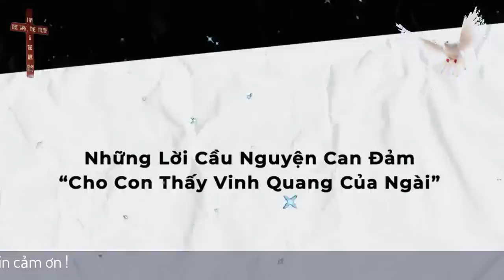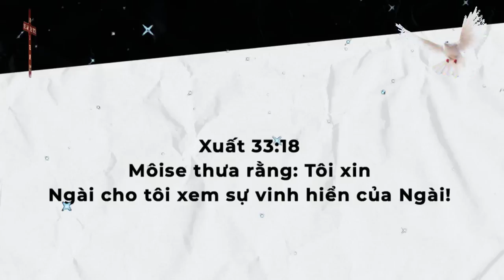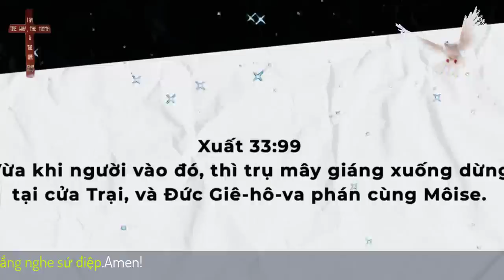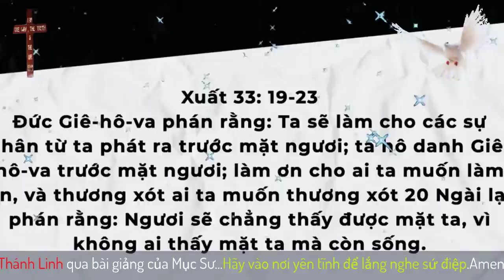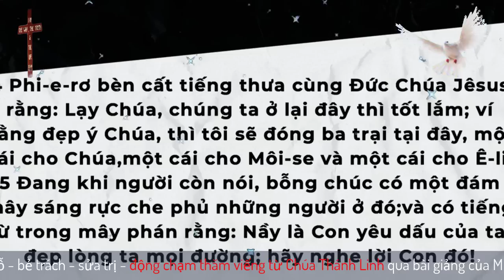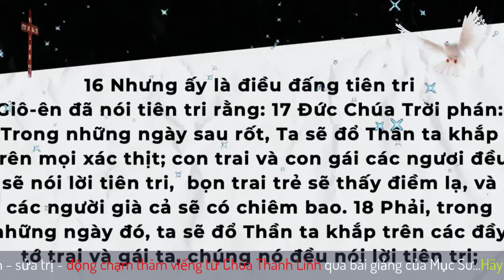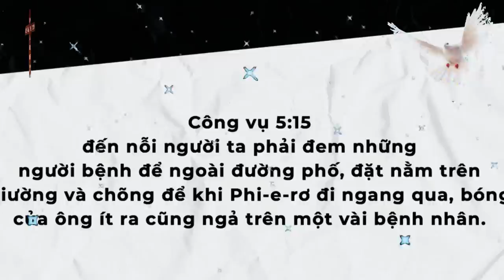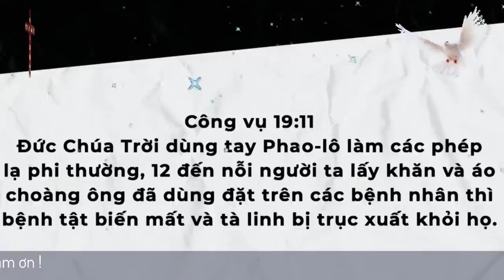Mục Sư Huỳnh Quốc Khánh 2023 | cho con thấy vinh quang của Ngài | Lời Sự Sống